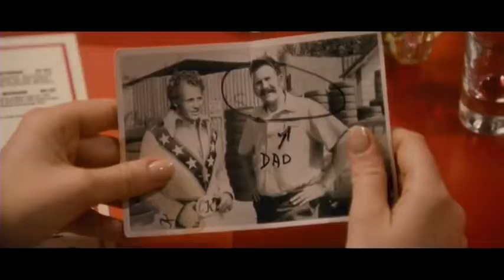Random Edits :The Last Edit (Not Really Just a reference to an abomination)